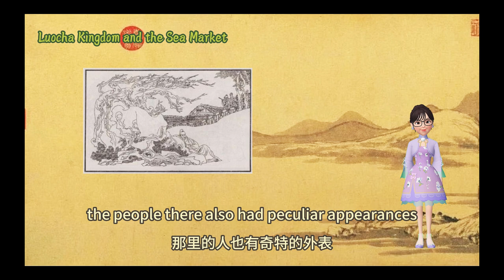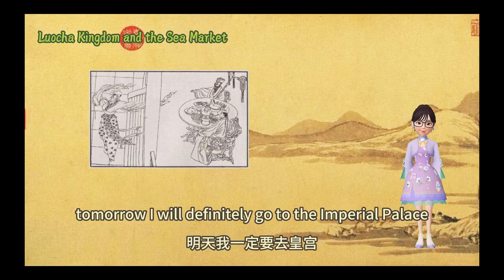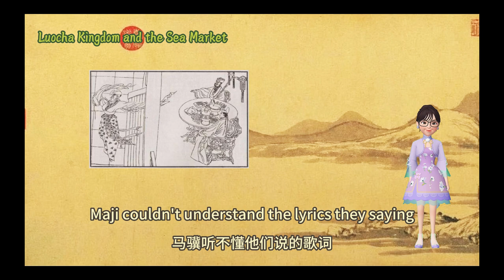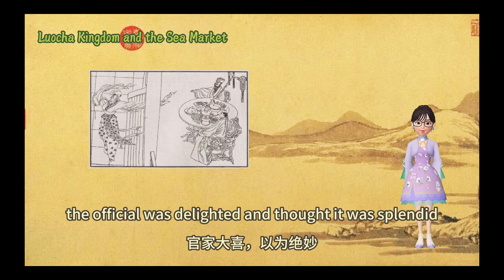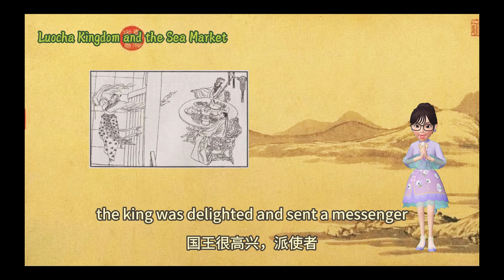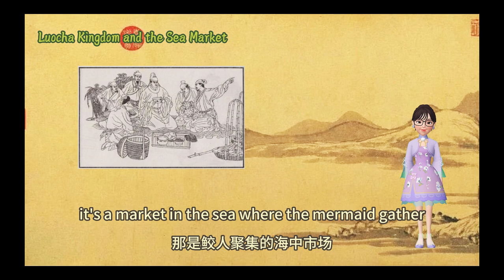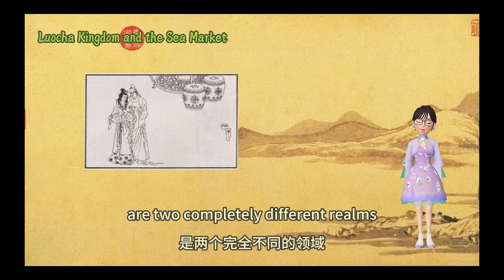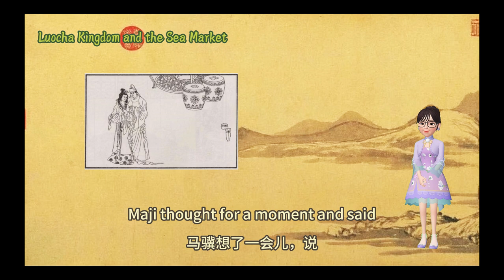【 Ghost Stories-Liao Zhai】Luocha Kingdom and the Sea Market 罗刹海市（English version）